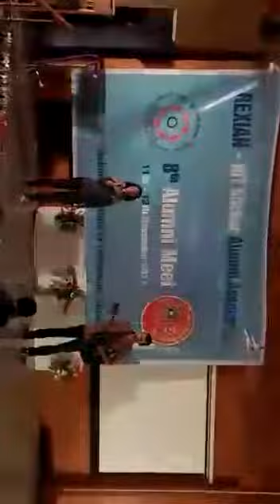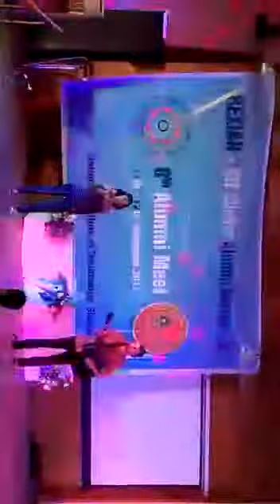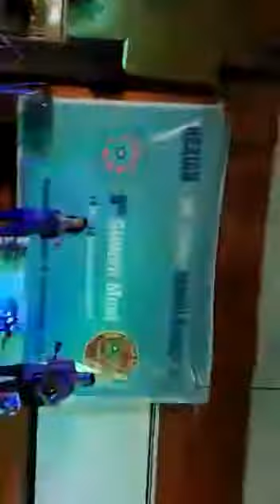मिले जो तुम हमको बड़े नसीबो से छोटी सी बच्ची कमाल कर दी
Subodh singh